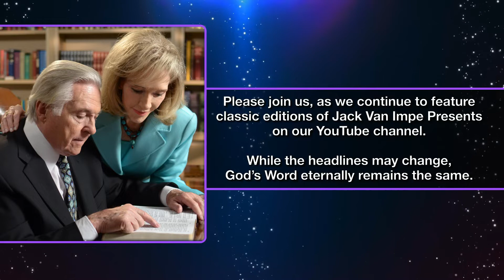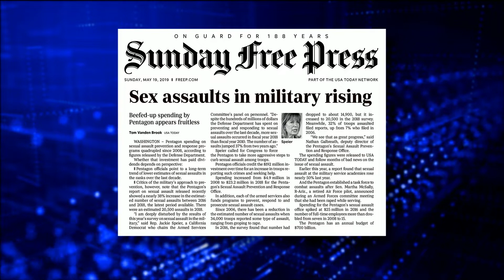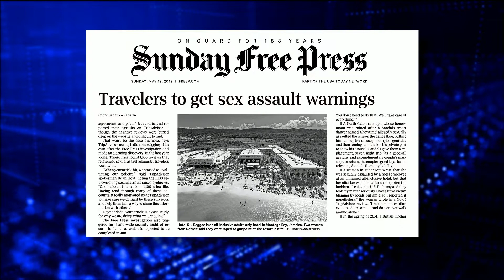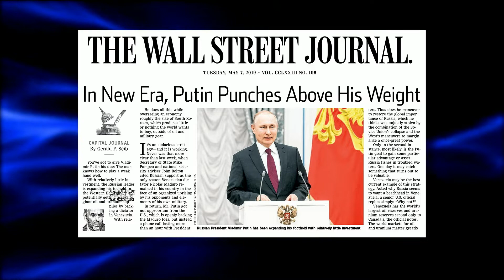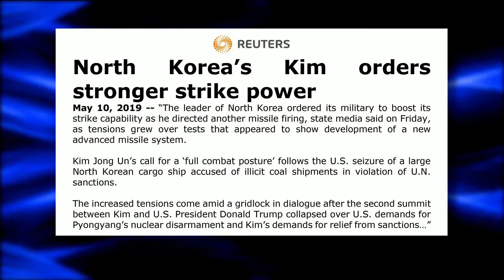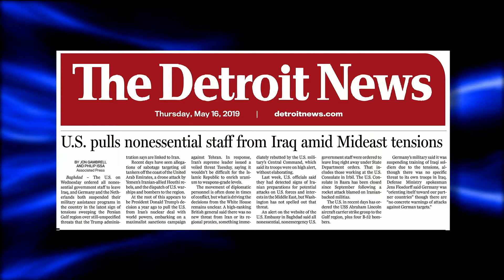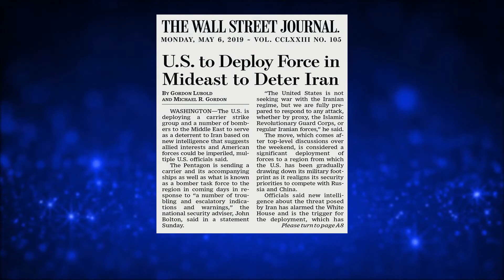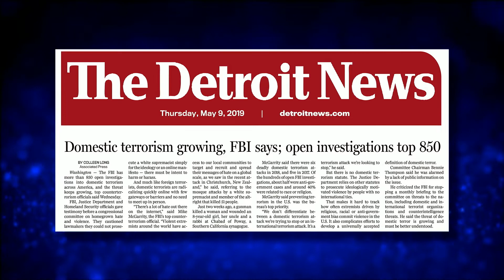Jack Van Impe – Defending Freedom …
Jack Van Impe Presents of May 22nd, 2020. Today Rexella and Jack talk about:
This Week’s Headline: Defending Freedom

Now that Jack has been called home, Rexella is continuing the ministry with pertinent past video with Jack and Rexella talking about these subjects from God's Holy inspired Word, preserved in the King James Bible.